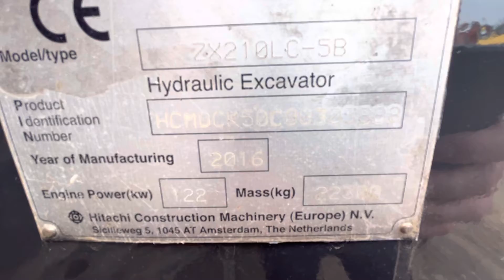2016 Hitachi ZX210LC-5